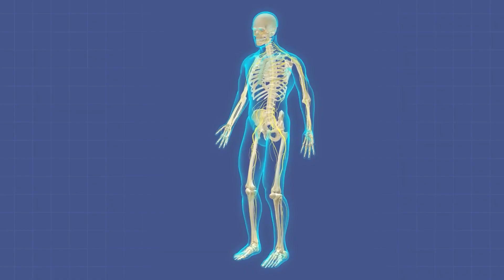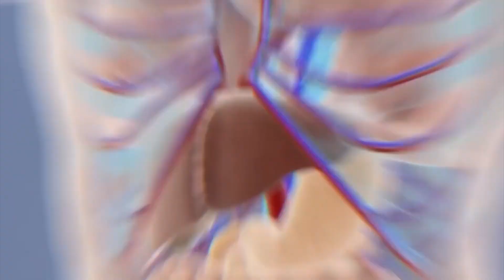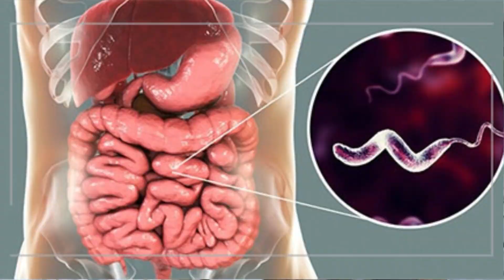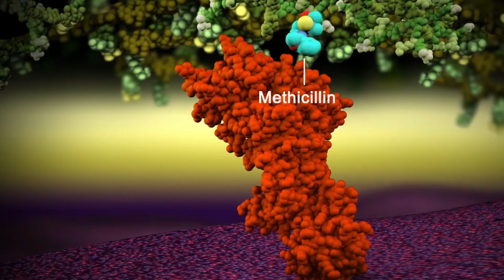Top 10 Best Herbs For Parasites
Parasitic infection is an ordinary health issue that many people struggle from, and most are utterly unaware of it. In fact, parasitic infection is much more common than most people think, with an approximate 3.5 billion people suffering from parasites globally.
 Out of the 3.5 billion people infected with intestinal parasites, about 450 million are considered to have clinical symptoms, while more than 2 billion people are deemed chronically infected with intestinal parasites, and more than 200,000 deaths take place due to intestinal parasite infections every year.

Wormwood
Wormwood (Artemisia absinthum) is a plant that has been utilised medicinally for centuries, and in ancient Greece, wormwood was most frequently used for the expulsion of worms – therefore the name wormwood. Today, the primary usage of wormwood stays the same, it is one of nature’s most strong vermifuge herbs for killing and eliminating parasites from the body.
Wormwood’s capability of killing parasites is majorly attributed to α-Thujone, a bioactive compound in the plant that has been indicated to have strong anthelmintic (anti-parasitic) properties. It is partitioned effective at killing helminths (worms). The potent natural parasite cleanse properties of thujone make wormwood one of the best herbal remedies for parasite removal.

Green Black Walnut Hulls
Black walnuts (Juglans nigra) grow copiously across the United States, and they are the second most-cultivated walnut in North America, after English walnuts. The walnut has 3 major parts: the kernel, a dry outer covering called a hull, and a hard shell. While you can consume the kernel raw or press it for oil, the fresh green hulls actually have antioxidants that are utilised in extracts and supplements for medicinal usages.
The fresh green hulls of black walnuts possess many medicinal uses and are one of the most excellent herbs for parasites. Many cultures have utilised Black Walnut hulls to support a healthy intestinal environment and have consumed the nuts for their rich Omega 3 essential fatty acid content, vitamin C and flavor. The astringency from the tannins in the hulls and leaves have resulted in herbalists over the years to include Black Walnut in topical applications for the skin. Perhaps the most usual use, however, is for detoxification and killing intestinal parasites.

Berberine
This compound can be discovered in herbs such as the European barberry (Berberis vulgaris). Many studies have found that berberine can lower parasites.
In a 2014 report in the Iranian Journal of Parasitology, berberine from barberry assisting in protecting against tapeworm infection. You can also discover berberine in herbs like goldenseal and coptis.